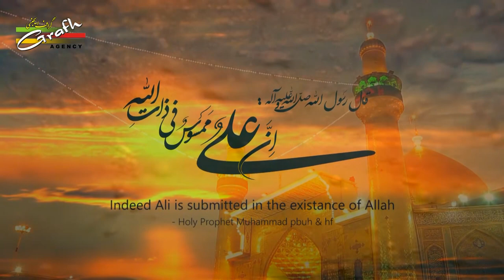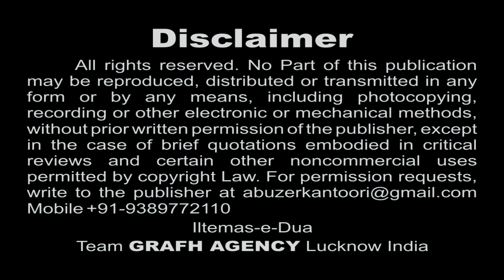Ya Ali a.s. (Multi Language Noha} | S. Gulrez Turabi | Qamar-e-Bani Hashim 1439 2017 2018 | HD Nohey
Kalaam : Sadaf Moradabadi
Cinematographer : Mahtab Husain, Rahul Singh, Kumail Ali & Yusuf Raza
Audio : Mazhar Lucknowi (New Track Studio)
Video Editor : Abuzer Kintoori

Presented By : Mohd. Asghar Kintoori & Karrar Haider Jaan Jarwali
Cameraman : Rahul Singh Chauhan
Camera Asstt. : Kumail Ali, Yusuf Raza, Mehdi Hasan "Sonu"
Production Manager : Mahtab Husain & Mahmood Rizvi
Video Editor : M. Abuzer Kintoori

Aijaz(Josh-e-Azza) 2018
Ashfaq-Marchant 2018
Awaz-e-Karbala 2018
Azadari-e-Murshidabad
Daniyal 2018
Dar-e-Batool 2018
Hala Party
Qurban Jafri
nohay 2018
sarwar 2018
nohay 2017-18
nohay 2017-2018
nadeem sarwar
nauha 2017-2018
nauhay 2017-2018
nohay
how to
scrapbooking (hobby)
noha
epic
daniyal
islam
shia
2018
farhan
allah
iraq
song
lyrics
album
naat
qawali
duwa
salawat
ibadat
talwar
tatbeer
zanjeer
qama
azadar
pursa
sham
karbala
matamdari